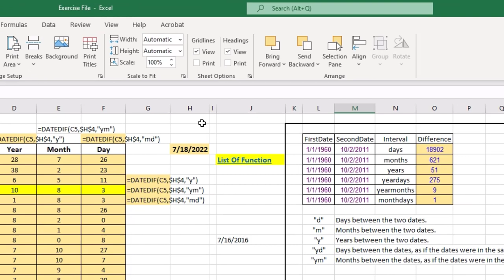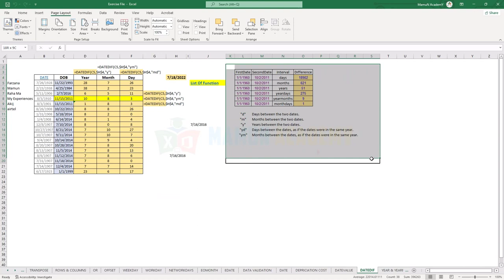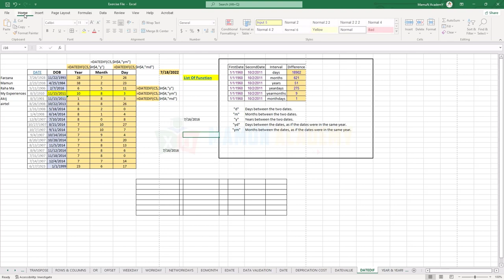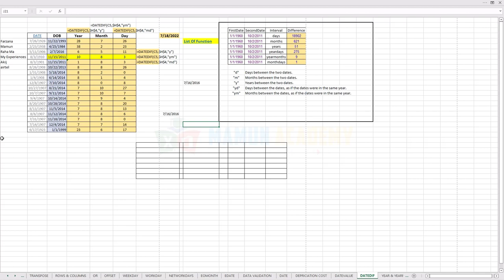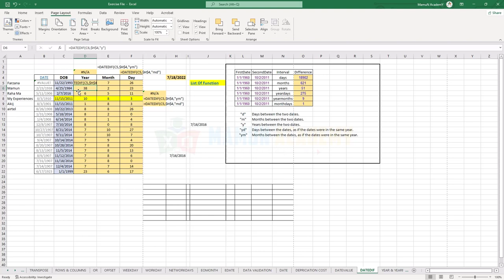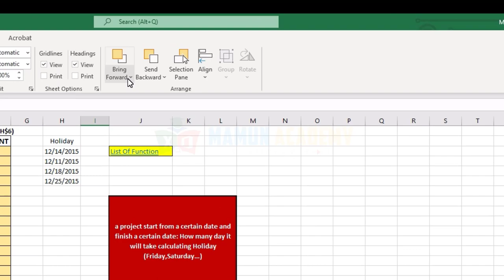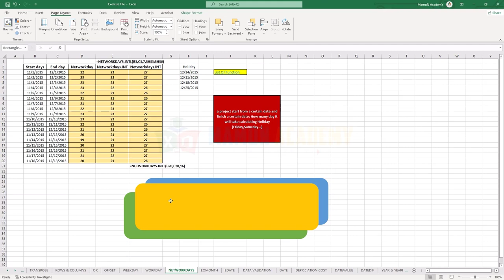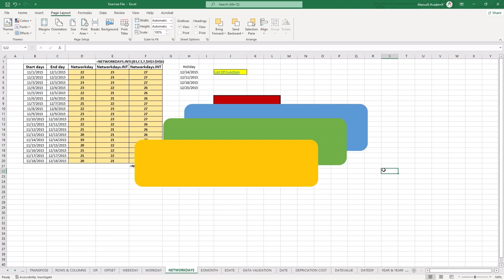MS Excel 2016,2019,2021 Professional Course Sheet Option and Arrange Part 40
MS Excel 2016,2019,2021 Essential Course Sheet Option and Arrange Part 40

.Social Media.